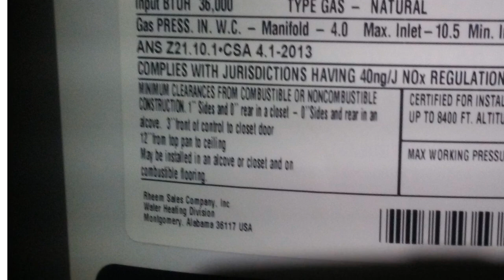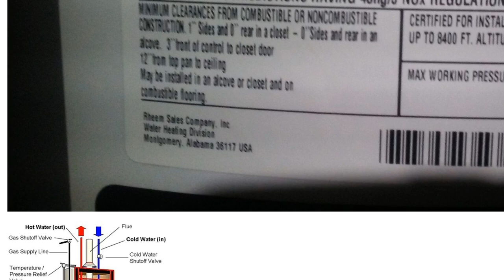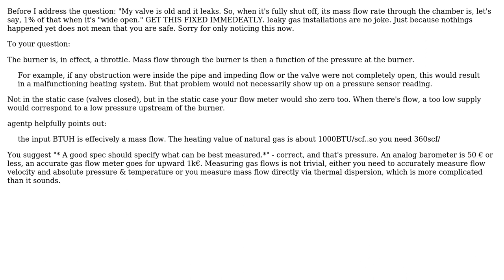Engineering: Why is gas pressure specified instead of mass flow?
With thanks & praise to God, and with thanks to the many people who have made this project possible! You are responsible for your own actions.